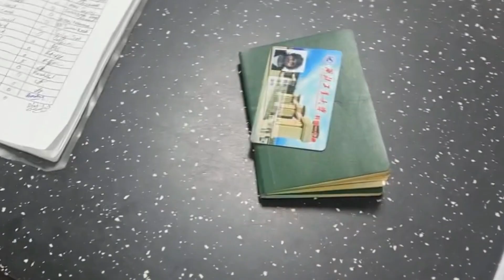My Quarantine has ended || VLOG 005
Our Quarantine ended in T27 Youyi Campus (old campus) and i went to ISO (international student office) to get my new room in T27 - 623.

I said goodbye to Aqeel bhai who was with me in Chengdu Quarantine medical center. We went to the student office next to ICBC bank to get our student cards.

At the end we took a taxi to visit Changan Campus (new campus) to see Waseem, and Nina. We took some pictures and paid about 200 RMB round trip for the taxi. Reza and I got the same room in T27-623.

🌐 Shahzada Ali Hassan's Social Platforms: Connect & Join the Fun 🌐
Ready to explore my world? Stay in the loop through these platforms:

🔥 Check out older vlogs🔥

THANKS.

-Hassan